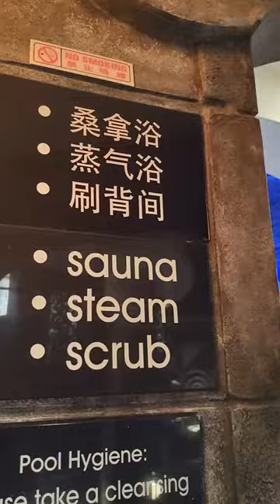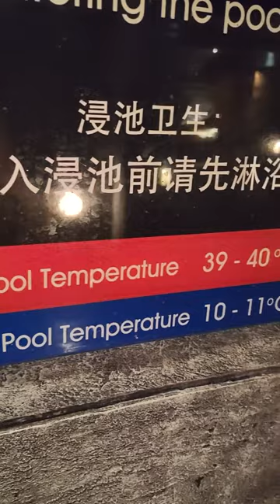Trying out a 24-Hour Spa in Singapore. GSpa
A whole day date with the wife at GSpa located at Geylang. One entry grants you 24-hour access to all their amenities. Too bad wasn't able to take a video of the massage and other amenities like the Sauna and Steam room. Nevertheless, a great experience and a perfect date idea!